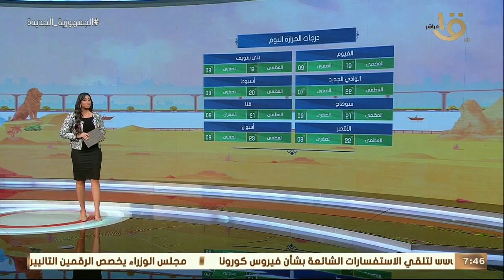استمرار تحسن الأحوال الجوية اليوم واحتمال سقوط أمطار غداً.. وبيان بدرجات الحرارة المتوقعة اليوم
صباح الخير يا مصر | استمرار تحسن الأحوال الجوية اليوم واحتمال سقوط أمطار غداً.. وبيان بدرجات الحرارة المتوقعة اليوم